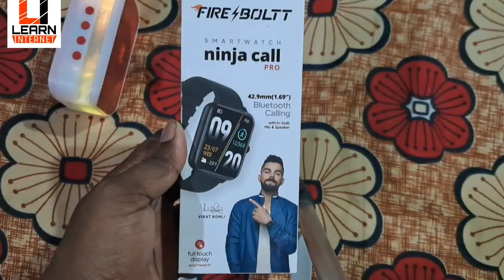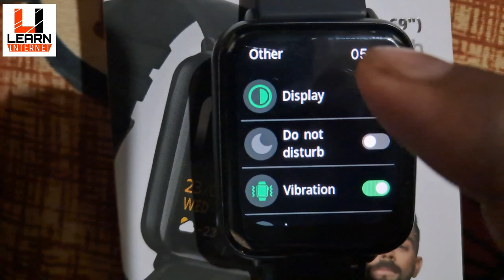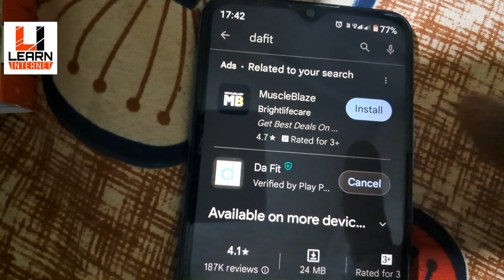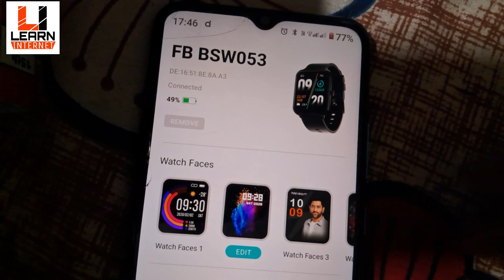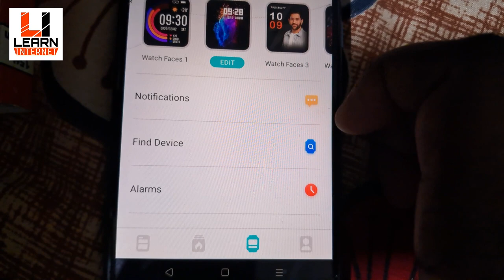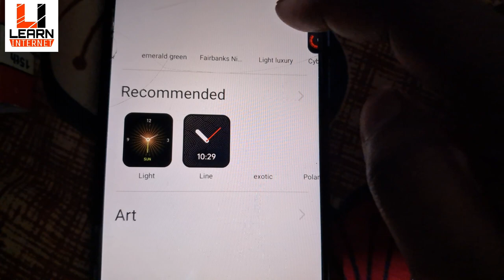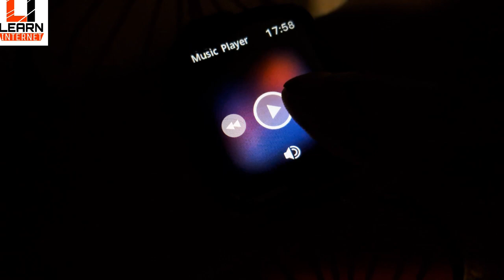Fire Bolt Ninja Call Pro Smartwatch Unboxing and Review in Hindi 2023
Fire Bolt Ninja call Pro Display Brightness Outdoor Visibility,Water resistant Check,Connect With Android Dafit App,Heart Rate Monitoring, Oxygen level Check,Music player,Camera Controll Many Features You can See on this Video...